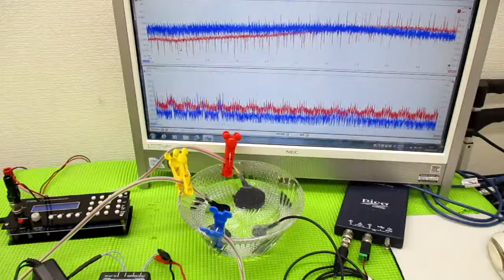メガヘルツの超音波発振制御プローブを利用した実験動画 ultrasonic-labo